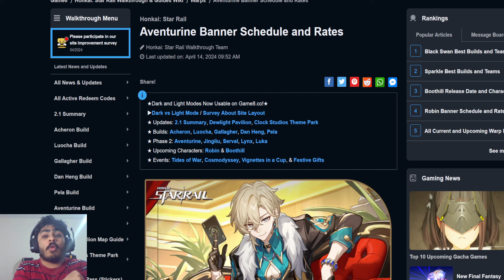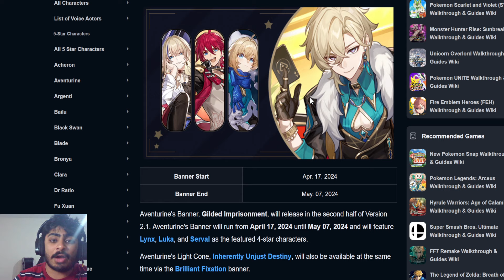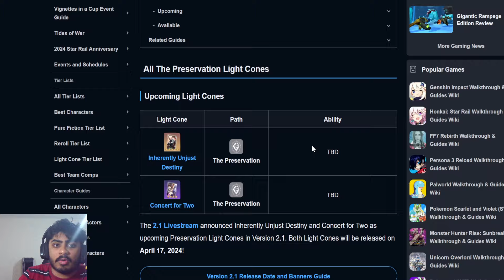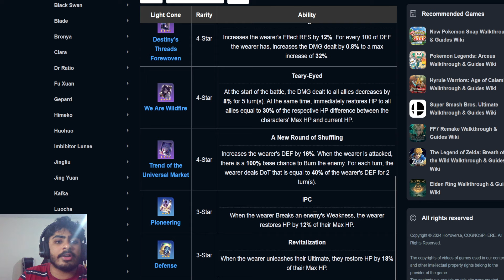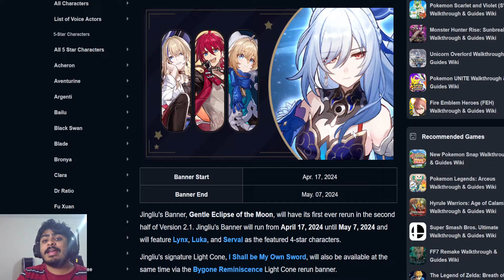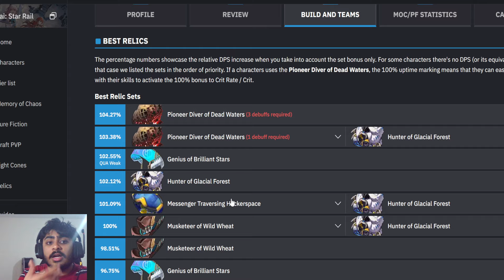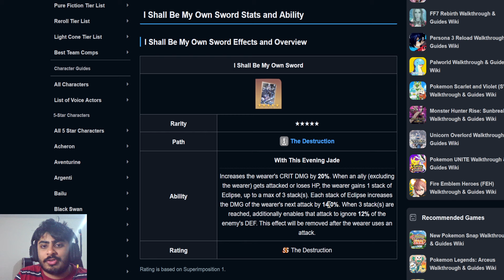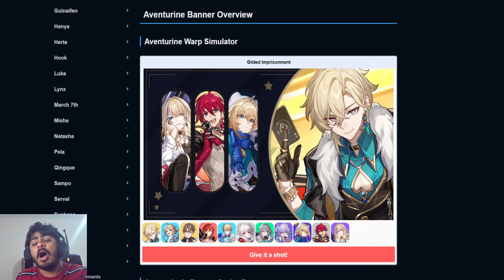TWO MONSTER UNITS ARE COMING! SHOULD YOU SUMMON FOR AVENTURINE & JINGLIU! | Honkai: Star Rail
Aventurine and Jingliu are coming soon but should you summon for them!?

怪物が2体やってくる！アベンチュリンとジンリュウを召喚せよ！｜本海スターレイル

Some info about me:

Welcome to the Channel! Here I'll be playing various games such as Honkai, Genshin, Persona and anything else that I fancy!